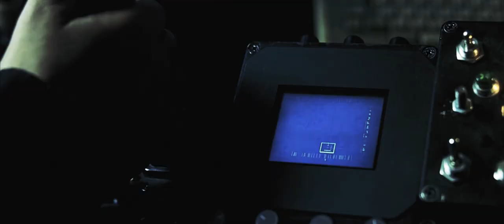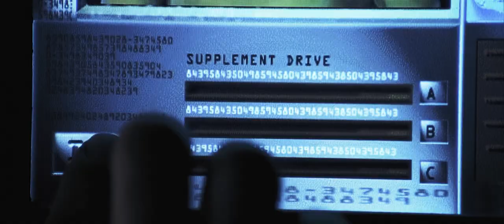Badass Wolf Shirt - redeemer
POLYCOFFIN RECORDS
'redeemer'
OFF THE ALBUM:
'custom teeth'

(LIMITED RUN SHIRTS, LIMITED RUN CASSETTES)

'Waves'

VISUAL INTERPRETATION BY MCHL SHVA